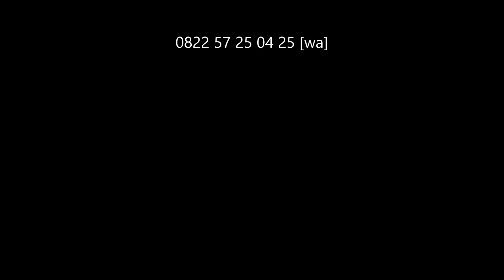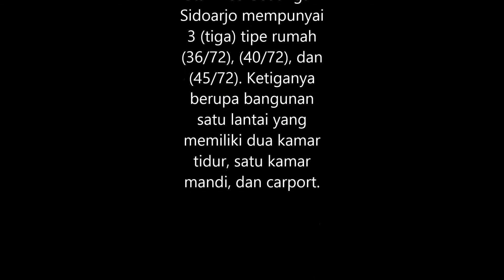Video star flos gedangan SIDOARJO 082257250425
Star Flos Gedangan Sidoarjo mempunyai 3 (tiga) tipe rumah (36/72), (40/72), dan (45/72). Ketiganya berupa bangunan satu lantai yang memiliki dua kamar tidur, satu kamar mandi, dan carport.